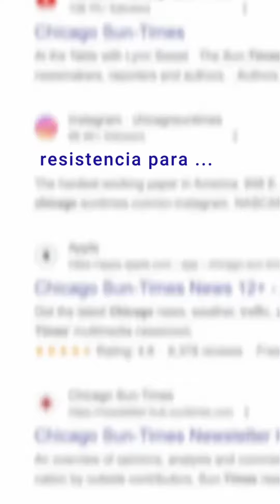Para que sirve la creatina?